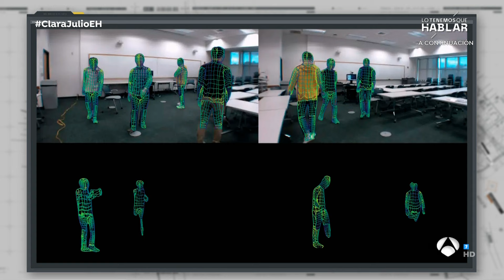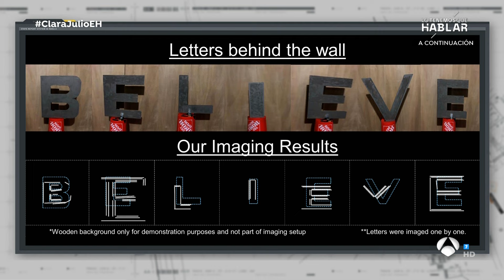Suko explica si nos pueden espiar a través del Wi-Fi - El Hormiguero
El colaborador de El Hormiguero ha contado que, simplemente por estar conectados a nuestro router, pueden crear una imagen muy nítida de nuestra casa.